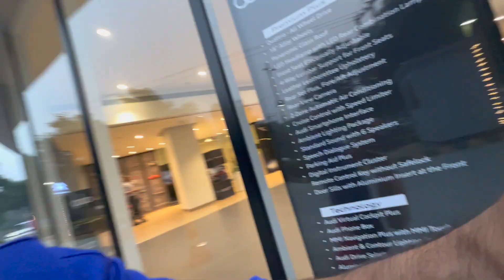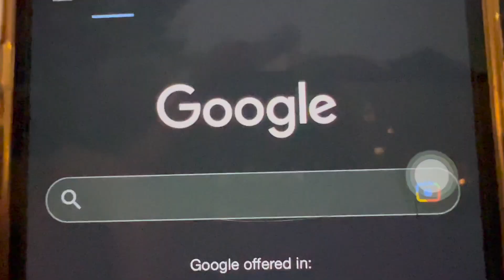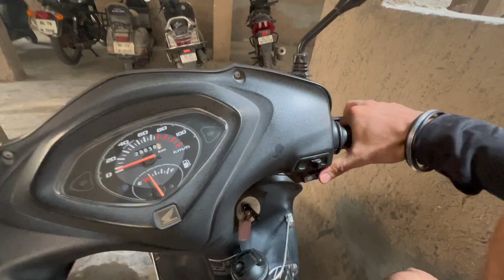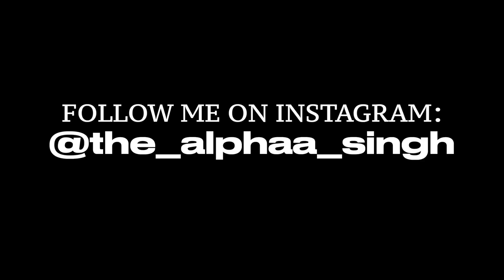Let's Book AUDI Now?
After buying KIA Sonet, it's time to buy AUDI now? Went 1st time at 32nd Avenue, Gurugram. Rabb Raakha :)

Also Watch:-

'SOLD' Our Family's First Car 😥 BUT 'New' Aa Gayi! | KIA SONET 1st Service
Old wagon r sold
Took Delivery Of My FIRST CAR | Youtube Money Or CA Job?

32nd Avenue, Gurugram
Took Delivery Of KIA Sonet 2022
KIA Sonet HTX
KIA Sonet 2022 features